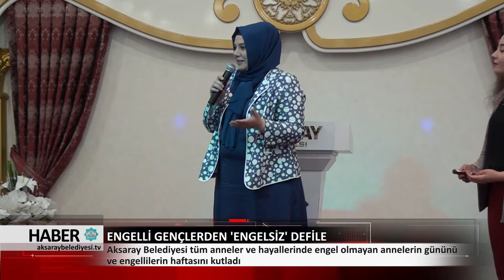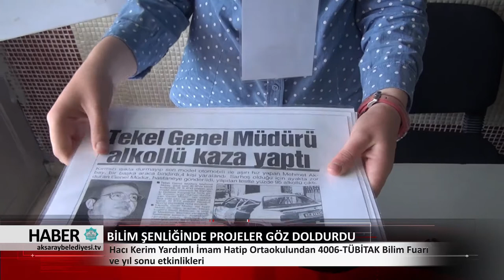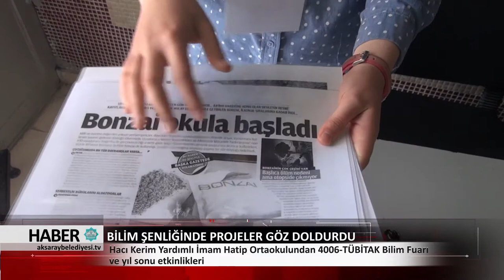11.05.2018 HABER BÜLTENİ